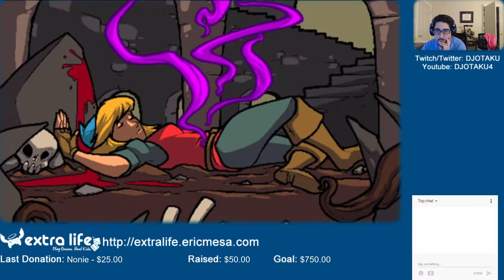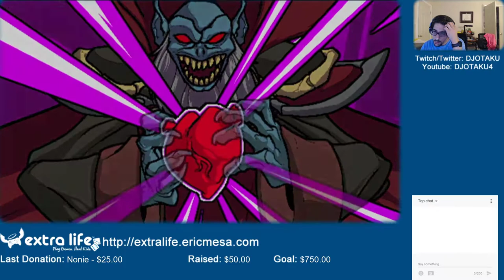ExtraLife: Crypt of the NecroDancer Episode 05 - Another Floor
I make it deeper into the catacombs than I have before.